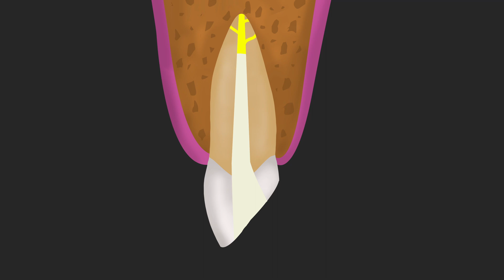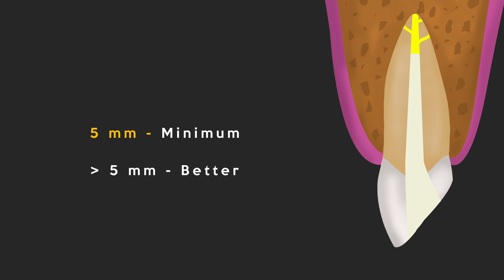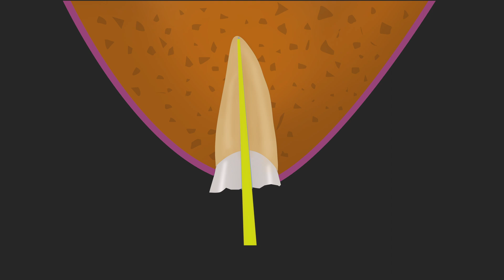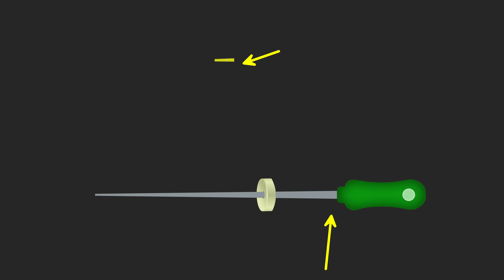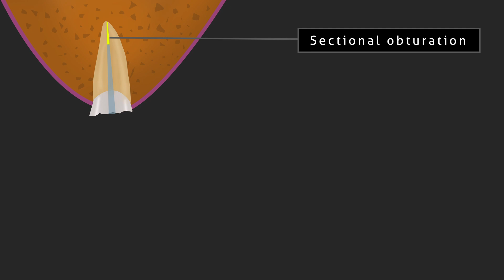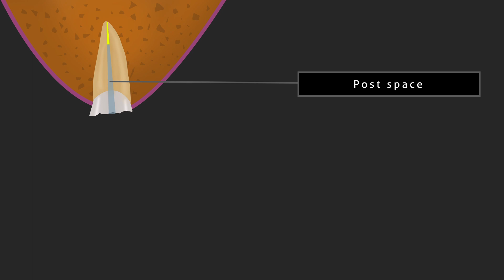Simplified Sectional Obturation Technique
In this video, I have explained about the simplest and probably the easiest root canal sectional obturation technique. The explanation will be very simple and easy to understand